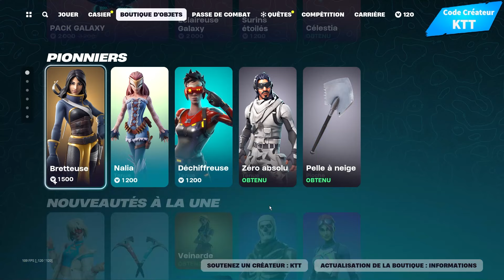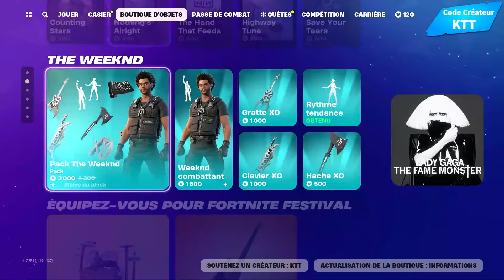2 FOIS LE SKULL TROOPER ! BOUTIQUE DU 23 JANVIER 2024 !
Boutique du jour !

✅ Code Créateur sur Fortnite EpicPartner : KTT